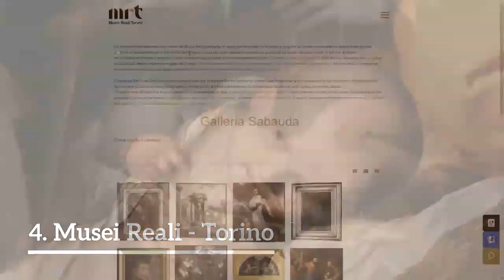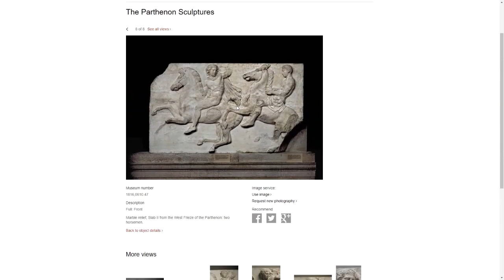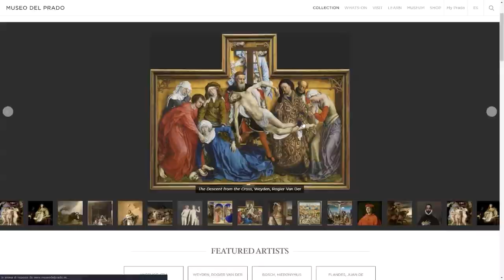10 Musei da Visitare Virtualmente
Grazie alla tecnologia anche da casa è possibile godere delle bellezze delle più grandi gallerie italiane.
Vi proponiamo qui 10 gallerie e musei italiani e internazionali che possono essere visitati comodamente seduti sulla poltrona, con la speranza di vedere presto le loro opere dal vivo.